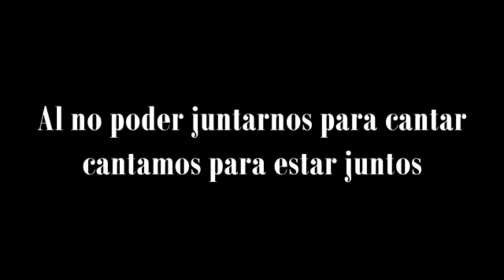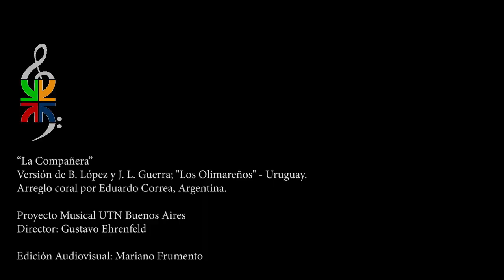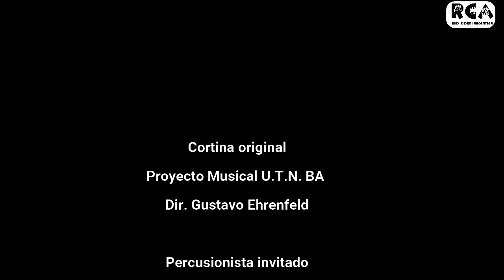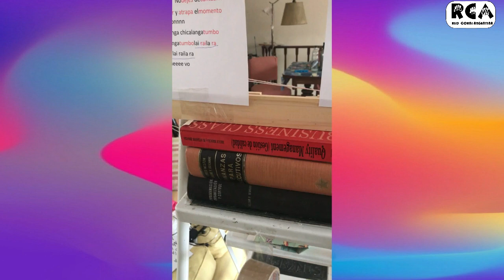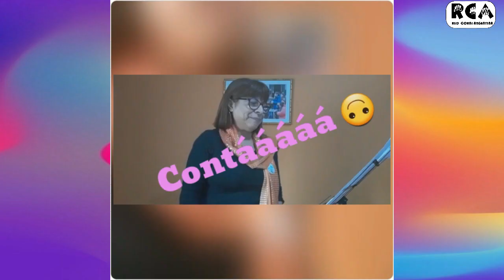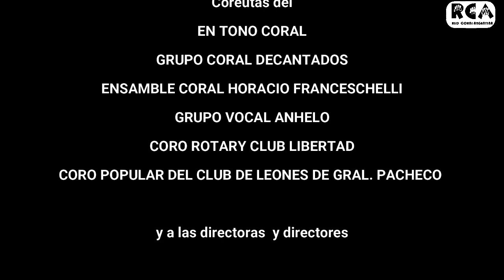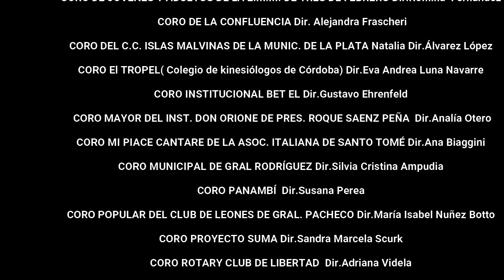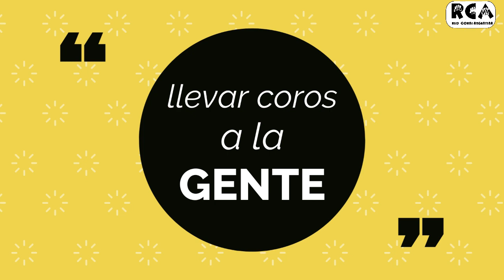IX FIESTA NACIONAL DEL CANTO CORAL- CLAUSURA y ESTRENO NO DEJES DE CANTAR -Domingo 15 -20 Hs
En este 2020 tiempo de pandemia la Red Coral Argentina no ha permitido no contar con la tradicional fiesta Nacional del Canto coral. Por ello  lo han pensado en modo VIRTUAL realizando 5 galas en un megaencuentro coral inclusivo transmitiéndose en el canal de youtube/redcoralargentina a partir del Miércoles 11 de Noviembre. Se preparó además una producción audiovisual colectiva de la obra NO DEJES DE CANTAR  sobre arreglos vocales de VIVIAN TABBUSH y que cuenta con la participación del cantautor Uruguayo YABOR , el conjunto OPUS CUATRO, el acompañamiento del  PROYECTO MUSICAL de la UTN. B.A  con arreglos instrumentales y  dirección del maestro GUSTAVO EHRENFELD y 1000 coreutas que será estrenada en la última gala.La dirección artística y  general es del maestro HUGO CASTRO.
Se abrió los brazos a  latinoamérica y España   para sumarse a esta fiesta que contará con la participación de  destacadas agrupaciones corales sumando más de 1500 voces representando a 14 paises   uniéndose en un solo canto.
Conducción. Nicolás Fiorotto.
LOS PROTAGONISTAS:
AGRUPACIÓN CORAL UPCN (Santa Fé)  Dir.Ana Biaggini
AMATISTA VOCES Dir.Sandra Marcela Scurk
AQUELARRE VOCAL Dir.Hernando Irahola
COMPAÑÍA CORAL DEL MUNDO   Dir.Esteban Roldán
CORAL GUADIX Dir. Nicolás Fiorotto
CORAL LYF ( Sindicato Luz y Fuerza de CABA) Dir. Maximiliano Mancuso
CORAL MÉDANOS Y LUNA Dir.Alberto Carpio
CORO ALAS DE LOS BUENOS AIRES Dir.Silvia Diana Rodríguez
CORO AMERICANTO  Dir.Fernando Martorell
CORO ARTURO BERUTI. Dir. María Elina Mayorga
CORO DE SADAIC Dir. Damián Sánchez
CORO DE CAMARA DEL INSTITUTO FRENCH DE RAMOS MEJIA. Dir. Marcelo Valva
CORO DE JÓVENES Y ADULTOS DE LA ESC. MUNIC. MÚSICA DE TRES DE FEBRERO Dir.Romina Paula Fernández
CORO DE LA CONFLUENCIA Dir. Alejandra Frascheri
CORO DE LA FACULTAD DE CIENCIAS JURÍDICAS Y SOCIALES DE LA UNLP Dir. Emiliano Linares
CORO DEL CENTRO CULTURAL ISLAS MALVINAS DE LA MUNIC. DE LA PLATA  Dir. Natalia Álvarez López
CORO DEL ILSE Dir. Fernando Martorell
CORO El TROPEL( Colegio de kinesiólogos de Córdoba)Dir.Eva Andrea Luna Navarre
CORO INSTITUCIONAL BET EL Dir.Gustavo Ehrenfeld
CORO LAMROTH HAKOL -AGRUPACIÓN CORAL CPI. Dir. Paula Hanesman
CORO MAYOR DEL INSTITUTO DON ORIONE DE PRESIDENCIA ROQUE SAENZ PEÑA (Chaco) Dir.Analía Otero
CORO MI REFUGIO Dir. Paula Hanesman
CORO MIXTO CHASCOMÚS Dir. Oreste Chlopecki
CORO MUNICIPAL DE GRAL RODRÍGUEZ Dir.Silvia Cristina Ampudia
CORO PANAMBÍ  Dir.Susana Perea
CORO POLIFÓNICO CISSAB Dir. Paula Hanesman
CORO POPULAR DEL CLUB DE LEONES DE GRAL. PACHECO Dir.María Isabel Nuñez Botto
CORO PROYECTO SUMA Dir.Sandra Marcela Scurk
CORO ROTARY CLUB DE LIBERTAD  Dir.Adriana Videla
CORO VOCES DE NUESTROS AIRES. Dir.Fernando Martorell
ROCKORAL Dir. Paula Hanesman
CORO Y ENSAMBLE WINTER Dir.Roly Pereyra
CRESCENDO ESTUDIO CORAL Dir. Jacqueline Karpiuk
EN TONO CORAL Dir.Ariana Cola
ENSAMBLE CORAL HORACIO FRANCESCHELLI Dir.Reinaldo Arena
VOCAL SEPTIMIA Dir. Nicolás Fiorotto
ENSAMBLE JUAN SEBASTIÁN Dir.Nora Ferrando
ENSAMBLE VOCAL TRAMACANTO Dir. Yolanda Cabrelli
VOCAL FULGURA Dir. Natalia Sanz
GRUPO CORAL DECANTADOS Dir.Claudio Melo
GRUPO ESTUDIO CORAL USHUAIA Dir.Karina Segade
GRUPO VOCAL ANHELO   Dir.Concepción J Gabaglio
METACANTO Dir. Gabriel Lage
MI PIACE CANTARE DE LA ASOC. ITALIANA DE SANTO TOMÉ Dir.Ana Biaggini
NUEVOS AIRES – GUESHER Dir. Paula Hanesman
PROVOCANTO Dir.Fernando Martorell
PROYECTO MUSICAL DE LA UTN Dir.Gustavo Ehrenfeld
SINAHUELA Trio Dir. Nicolás Fiorotto
TALLER CORAL ANDANTE  Dir.Leomar Garrido
VOCAL PARADIGMA Dir. Nicolás Fiorotto
YUPAZ Dir.Hugo Castro
OPUS CUATRO -Argentina
YABOR- Uruguay
VELIKANTO CAMERATA VOCAL Dir. Eyber Aruquipa Alvarez - Bolivia
CORO MASCULINO DE ALUMÍNIO Dir. Marcelo Faraldo Recski -Brasil
 CORO ALUMNI UC Dir. Karin Friedli Andrade -Chile
CORO MARTINA Dir. Edith Dita Martina Goilo-Colombia
GAUDEAMUS Dir. Susan Hernández Osés- Costa Rica
ENSEMBLE VOCAL LUNA Dir.Maribel Nordarse -Cuba
CORO ALLEGRETTO Dir. Alejandro Roditti -  Ecuador
NEOVOCALIS Dir. Rafael Sánchez Mombiedro-España
CHOEUR DE NOUS  Dir.Héctor Martínez -México
ENSAMBLE VOCAL SAPHI  Paraguay –Chile-Argentina
LOYOLA ´S SINGERS  Dir.Gerardo Loyola - Perú
ENSAMBLE VOCAL ZAPEROCO Dir. Leo Garrido -Venezuela